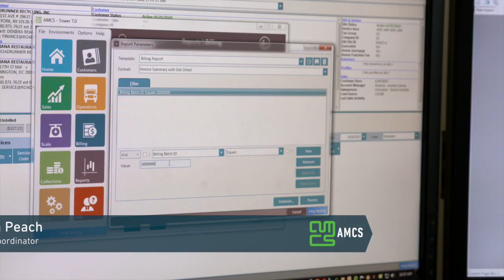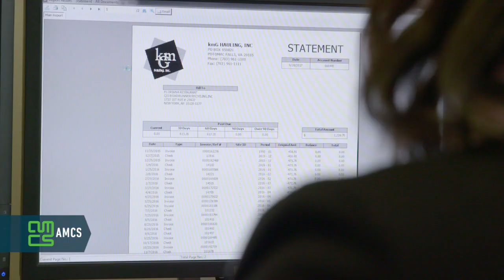kmG Hauling, a family owned waste and recycling company since 2002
The biggest benefit that we ‘ve got was the automation of our internal processes.  That allowed us to streamline our processes, give us real time information when customer called in with questions and concerns and that allowed us to improve our overall level of customer service we were providing to our customers.